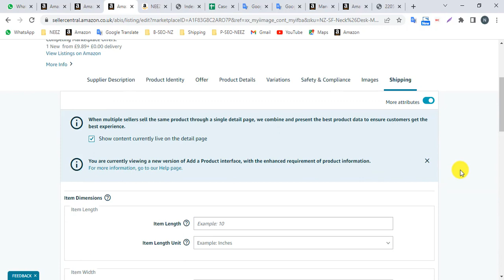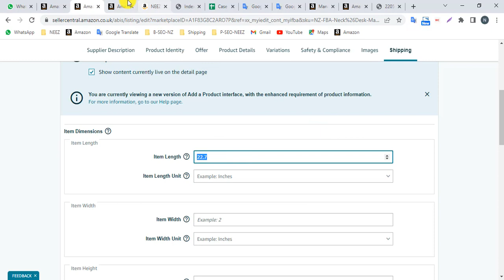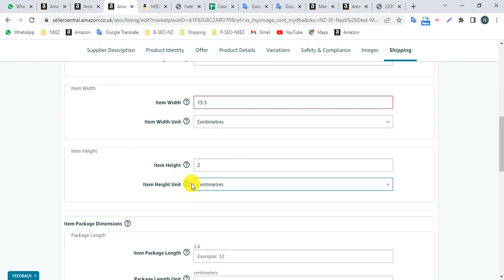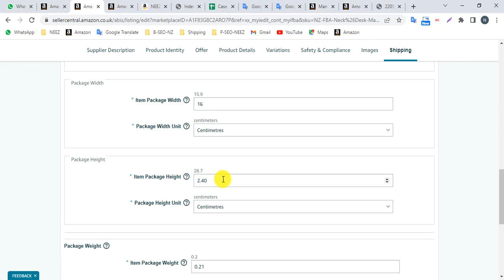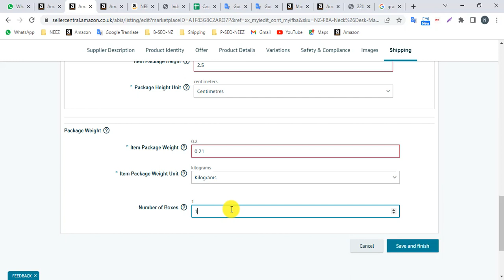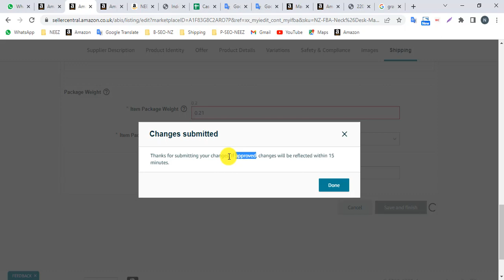Wrong Amazon FBA Fees and How to Fix Them Easily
Hi, If amazon charges wrong fba fees on your item you should flow my simple steps to get a refund from amazon on fba fees. It's steps inside to get a refund on your amazon fba fees. Hope you enjoy this video.

Rubel Hossain
Amazon FBA, eBay SEO Specialist